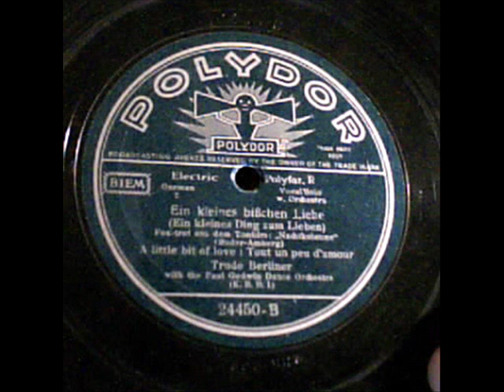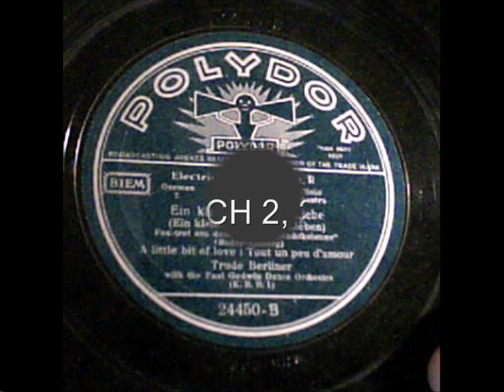Ein kleines bisschen Liebe. Trude Berliner. Berlin 1932.wmv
Ein kleines bisschen Liebe (Ein kleines Ding zum Liben)
(Buder - Amberg)
Trude Berliner
with Paul Godwin Dance Orchestra.
Polydor 24450 B
Berlin 1932.
From the 1932 German movie: "Nachtkolonne".

Trude Berliner (born in Berlin, Germany 1903, died 1977 in San Diego, California) was a very popular German actress and singer in early 1930's. Trude Berliner was jewish, and moved to France in 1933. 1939 she moved to USA, and took part in some movies, among them were "Casablanca", but her career never got the same like in Berlin before Hitler came to power.

Paul Godwin (born 1902 in Sosnowitz, Russian Empire -today Poland, died 1982 in the Netherlands. Paul Godwin was one of the most popular German band leaders during the Weimar Republic. 1933 Paul Godwin emmigrated to the Netherlands. During WW2 Paul Godwin, who was jewish, was deported to Poland, survived and returned to the Netherlands 1945. After the war Paul Godwin formed a classical violin trio with which he performed until the 1970s